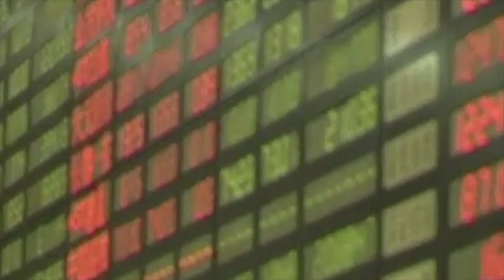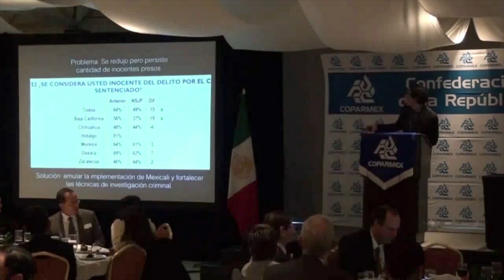Mundo Ejecutivo Express Tv. 17 de junio 2016 ::: ESTRATEGAS DIGITALES y RESTAURANTE EMILIO :::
En entrevista tenemos a Jorge Bobadilla, Fundador y Director de Estrategas Digitales y es VIERNES DE CLUB con la presencia de Moisés García, Gerente del Restaurante Emilio